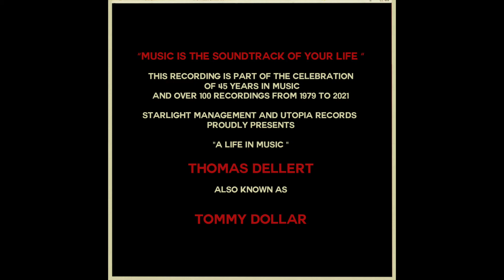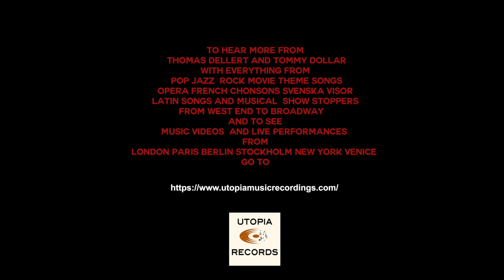QUIET NIGHTS by Antonio Carlos Jobim Cover by THOMAS DELLERT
Thomas Dellert sings Jobim
Recorded LIVE in Studio Utopia  2021
during Covid 19 lockdown
Mixed by Michele at Tastorec Venice
Photo of Thomas by Vava Venezia 2018